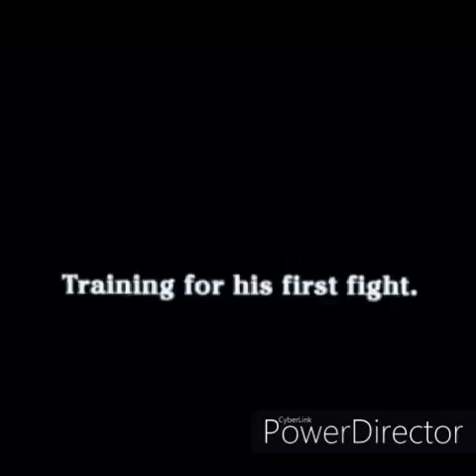Charlie Chaplin || Charlie Wants to Boxing Part - 2 || Fun Made